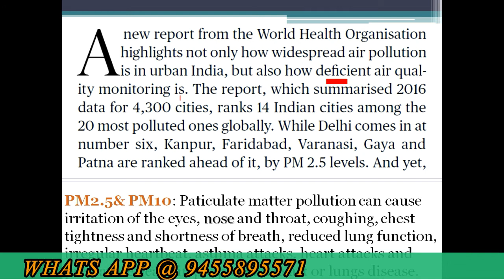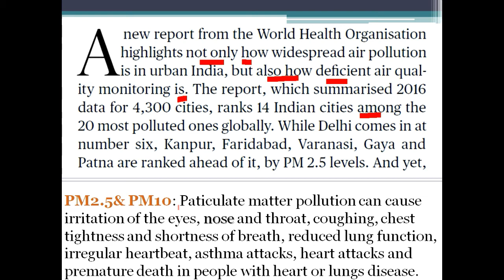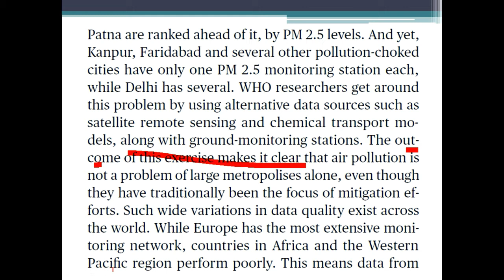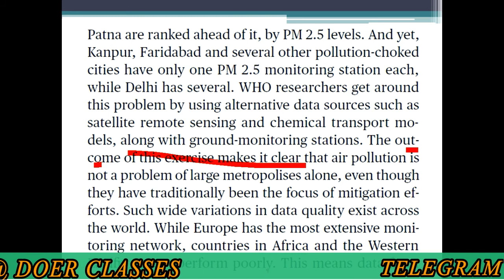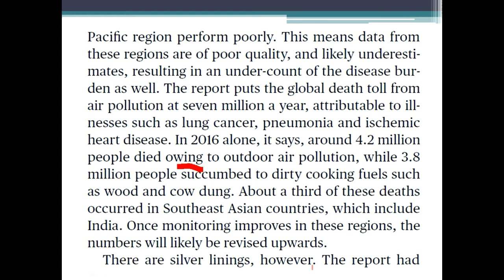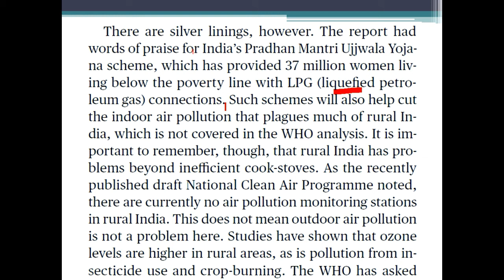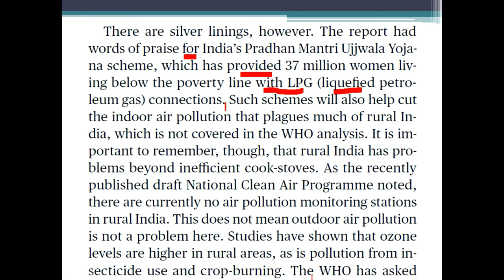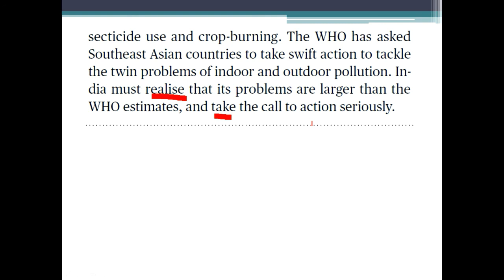WHO POLLUTION REPORT-2018 - WHO - प्रदूषण रिपोर्ट